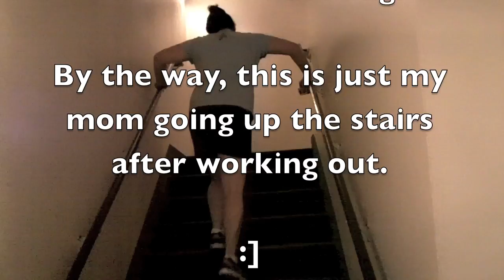Girl lifts 725 pound weight!!!!!!! =O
and seach on facebook dawgfaceproductions and become a fan of us!